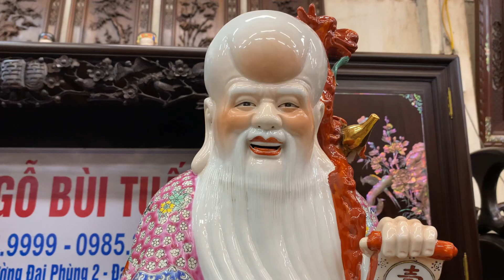Bộ 3 Cụ Tam Đa Phúc Lộc Thọ Đẹp-Đồ Gỗ Bùi Tuấn(0836269999-0985230888)9-8-2023